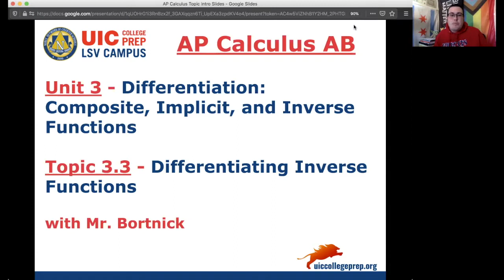AP Calculus AB - 3.3 Differentiating Inverse Functions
Notes for AP Calculus AB - 3.3 Differentiating Inverse Functions